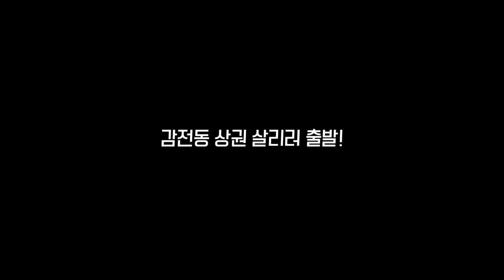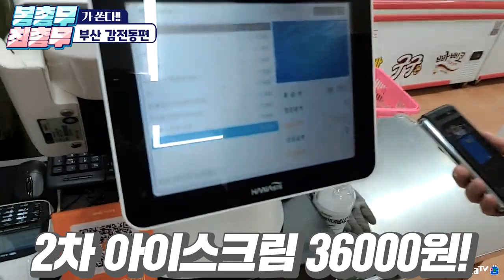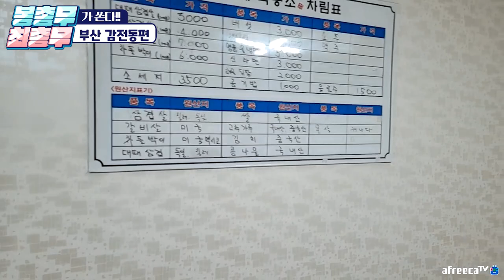역시 부산.. 300만원썼지만 행복합니다..♥